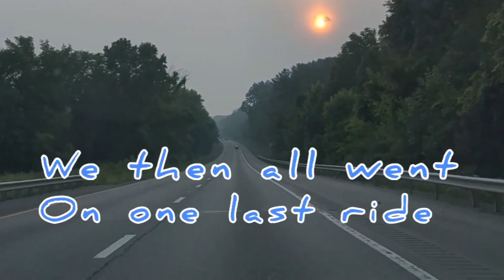Puppies last day with mom and dad before going to new forever home ❤️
our Goldador puppy Skyy had her last day with us today. She went to a wonderful forever home with a wonderful family. It was super emotional. She is the first puppy to leave us from our litter of puppies from mom, dog Lily.